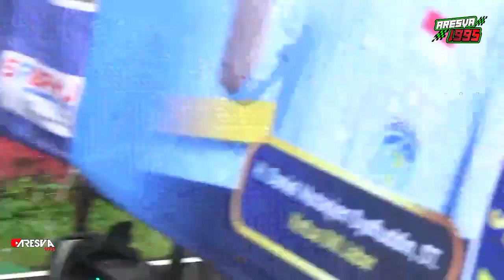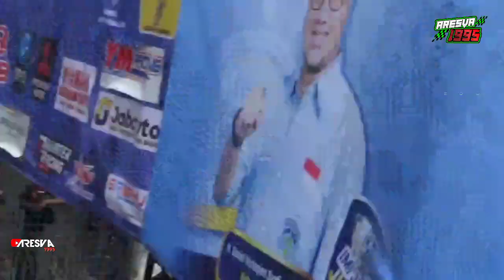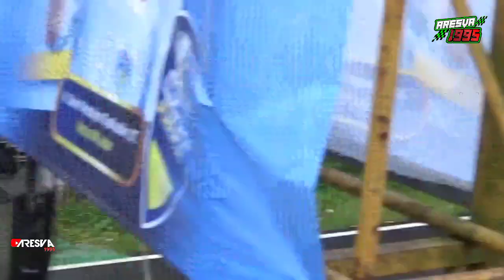FINAL KELAS BEBEK 4 TAK TU 150CC EXPERT, KEJURDA BALAP MOTOR IMI JABAR PUTARAN 1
Kejurda balap motor IMI Jabar putaran 1

sirkuit bukit Peusar Tasikmalaya Jawa barat
final bebek 4tak TU 150cc expert
Daffa key podium pertama